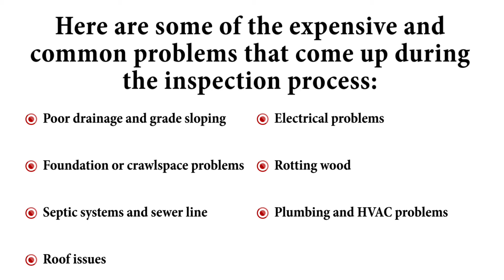Why is a Home Inspection Important? | Real Estate Education With Roche Realty Group Episode 8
Waving home inspections could be a financial mistake!

As we have seen in recent years here in the Lakes Region, when the need or demand for housing outpaces the available listings, it presents a challenging and often frustrating road ahead for buyers. After touring countless properties and repeatedly losing hopeful bids against other competing offers, many buyers felt the need to up the ante, offering significantly over the asking price, or even waving home inspections, hoping to make their offer more attractive to a seller. Indeed, the highest bid often takes the cake. However, the second measure of waving home inspections can be a big, expensive mistake for a buyer: When a buyer chooses to pay over asking, they at least have a solid understanding of what their immediate housing costs will be. But if they wave inspection contingencies, they may inadvertently open a pandora's box of risk and uncertainty.